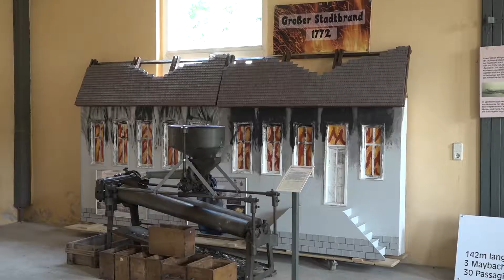Technisches Museum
2005 wurde sie eingeweiht, die Techniksammlung des Schmöllner Knopf- und Regionalmuseums – in einer ehemaligen Turnhalle in
der Ronneburger Straße. Knapp 15 Jahre später muss man einschätzen – das mit großem Aufwand eingerichtete Museum blieb die meiste Zeit geschlossen. Das soll nun anders werden.